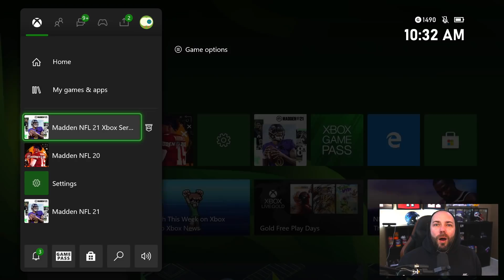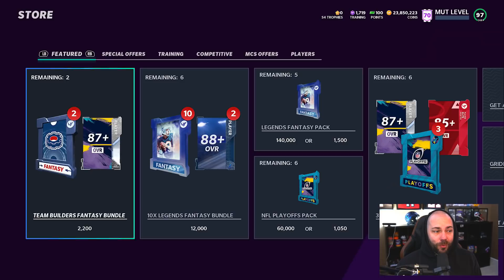EA SURPRISED US ALL TODAY! LEGENDS FANTASY PACK OPENING! [MADDEN 21]